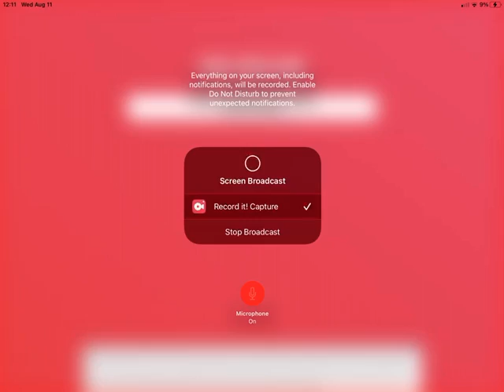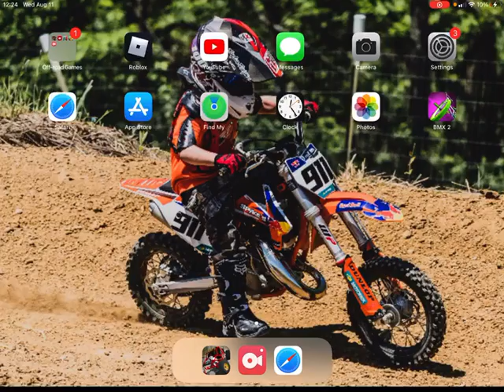My rating on can am and RZR in off-road outlaws